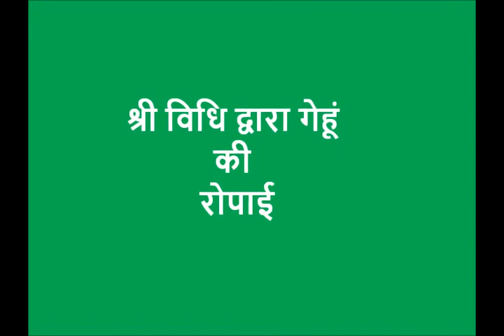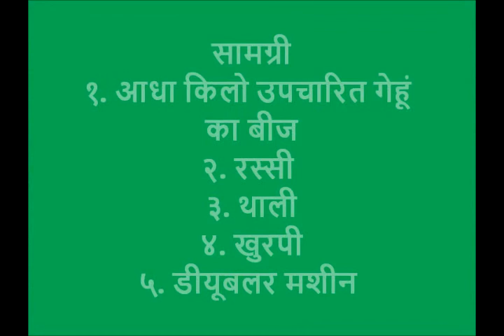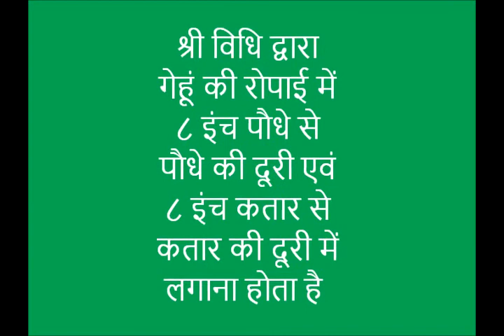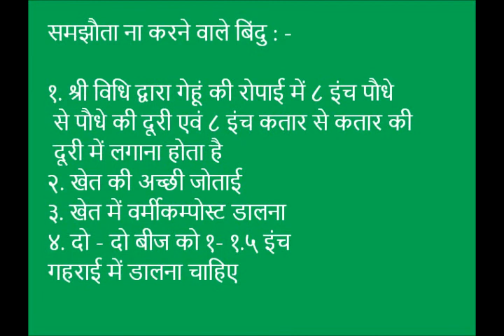SWI -- Ropai_Khagaria_Bihar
This video displays the plantation of wheat crop through SWI method. This method helps plant to get enough nutrition and space to grow. For more information and related videos visit us